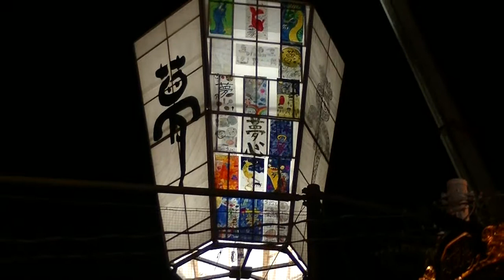『第37回入間万燈まつり』「入間行列」「ひっかわせ」2015年10月24日第1日目 埼玉県・入間市